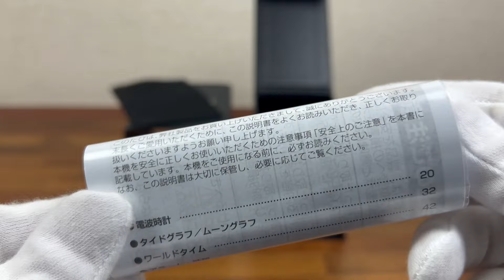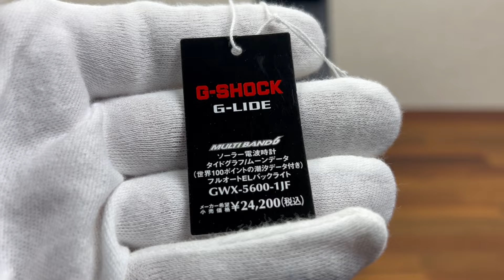G-SHOCK GWX-5600-1JF G-Lide Tough Solar Radio Controlled for sale ask info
CASIO G-SHOCK G-LIDE GWX-5600-1JF Multiband 6 Men's Watch Brand

Item specifics
Condition A brand-new, unused, and unworn
Bezel Color
Black
Indices
Arabic Numerals
Year Manufactured
2010-Now
Band/Strap
Two-Piece Strap
Case Color
Black
Water Resistance Rating
200 m (20 ATM)
Department
Men's
Watch Shape
Square
Style
CasualSport
Features
Multiple Time ZonesTide Indicator24-Hour Dial12-Hour
Case Material
Resin
Water Resistance
200 m (20 ATM)
Movement
Quartz (Solar Powered)
With Papers
Yes
Modified Item
No
Reference Number
GWX-5600-1JF
Brand
Casio
Type
Wristwatch
Band Color
Black
Band Material
Resin
Customized
No
Dial Color
Black
Model
Casio G-Shock
With Original Box/Packaging
Yes
Display
Digital